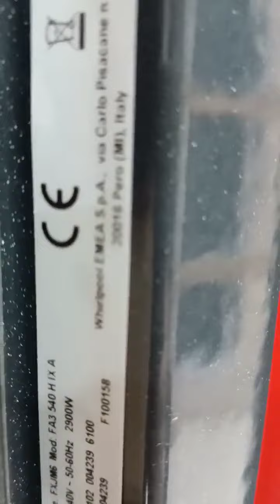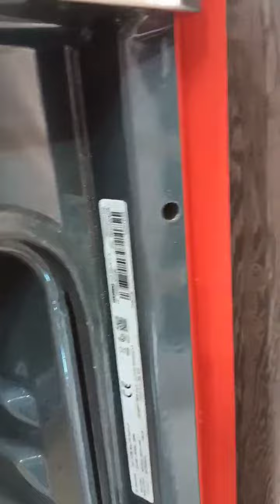نصائح جد مهمة للاجهزة الكترومنزلية Four électrique vontéléAriston original مجمع تقارحميز 0550015773